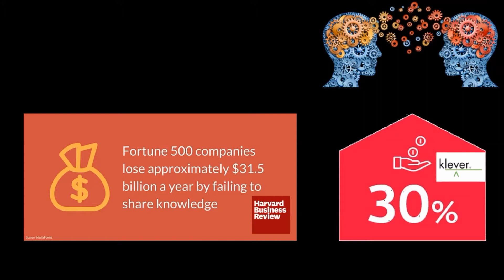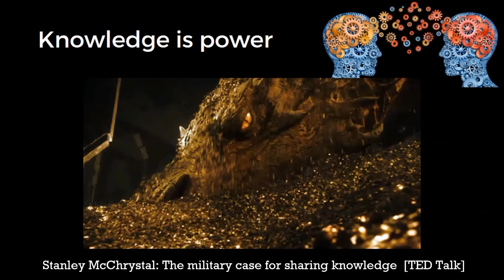Customer Service Communication: Sharing or Hoarding Knowledge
This weeks Wednesday Wisdom draws heavily from Gen. McChrystal with insight from JD Dillon and Larry Alton.  Also, check out the "Benchmark Report: The State of Knowledge Sharing 2016" on getklever.com for more details on KCS.